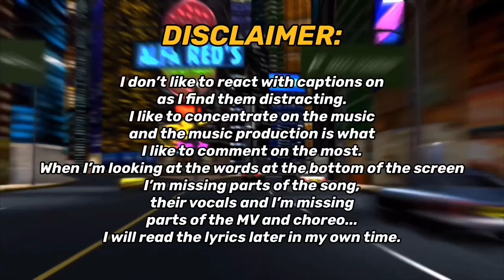P1Harmony (피원하모니) 'Do It Like This' MV | REACTION!!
REACTING TO P1Harmony (피원하모니) - 'Do It Like This' MV FOR THE FIRST TIME!!